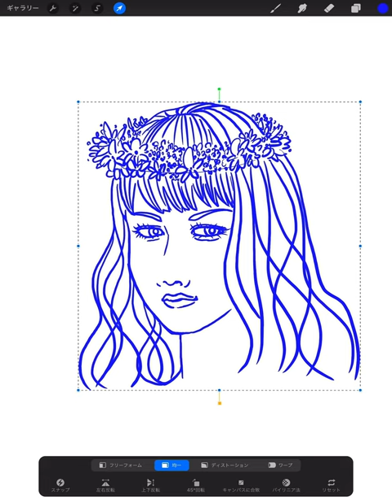🎨絵を描く練習✍️【799／shortバージョン】土方歳三 🌞男性は女性に女性は女性で描いています！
🌻絵を描く練習です！((🌵))”